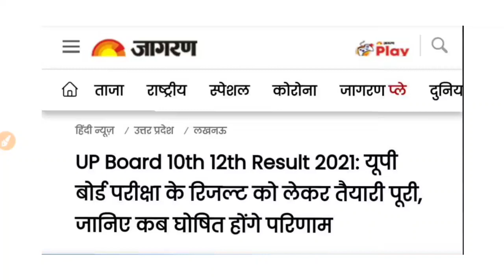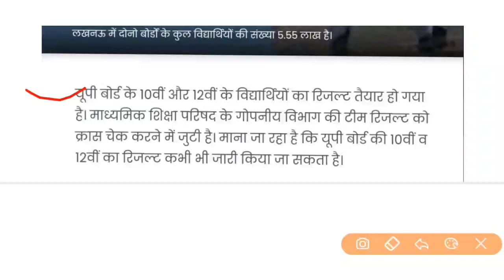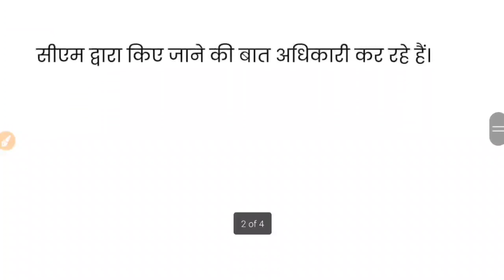UP Board Result 2021 || UP बोर्ड के रिजल्ट में होगा देरी ||31 जुलाई से पहले जारी होगा रिजल्ट/